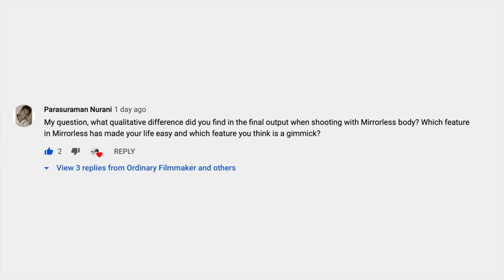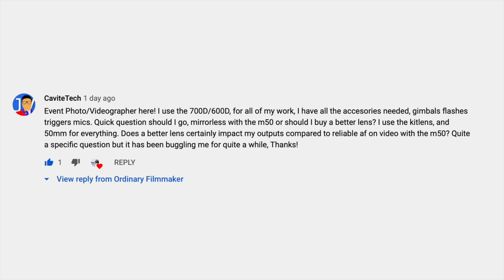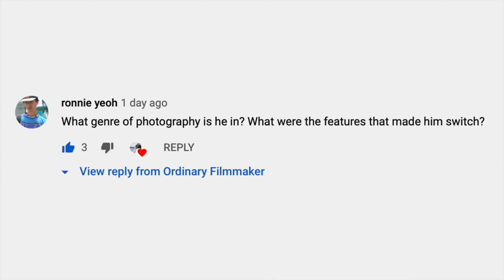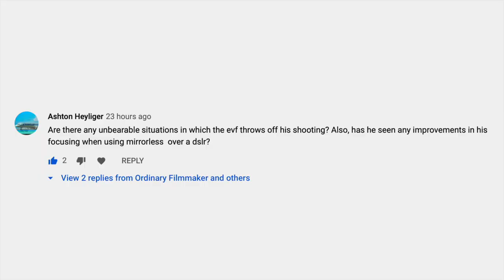DSLR - Time to Migrate to mirrorless?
I interview Peter Gregg about on issues migrating to a mirrorless camera from DSLR. His experience, cameras used, and lessons learned.

Make sure to SMASH that like button below as well! Stick around for more content!👍

Photo by Joel Holland, Neobrand, Ria Puskas on Unsplash - backdrop

- Canon R5 announcement of 8K

👍Special Thanks 👍
Peter Gregg